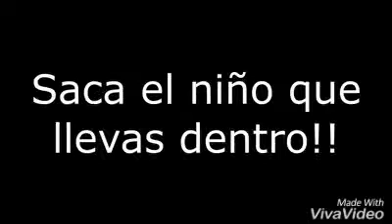Siempre hay un niño dentro de ti